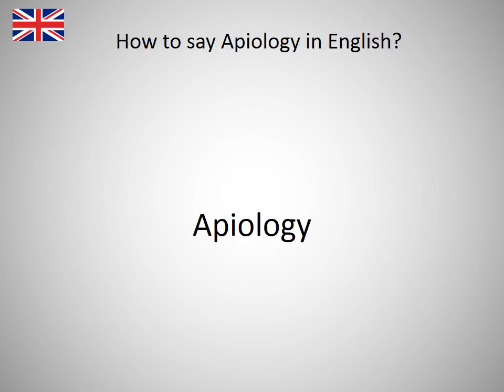How to say Apiology in English?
How to say Apiology in English? Learn the pronounciation Apiology! How to Pronounce Apiology. Expand your vocabulary, learn English words. Practice English online. Use this free pronunciation guide to practice words at a time. Learn English for free. Thank you for viewing, please like or subscribe! hoe om te sê, si të thuash, እንዴት እንደሚናገር, wie sagt man, comment dire, come dire, como dizer, как сказать, nasıl denir, cómo decir, 怎么说, πώς να το πω, hoe zeg je.